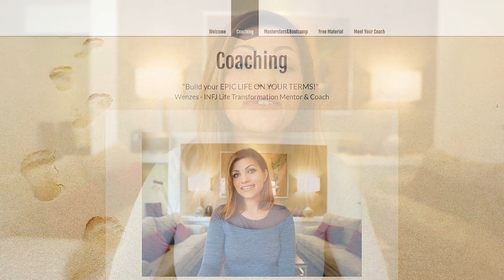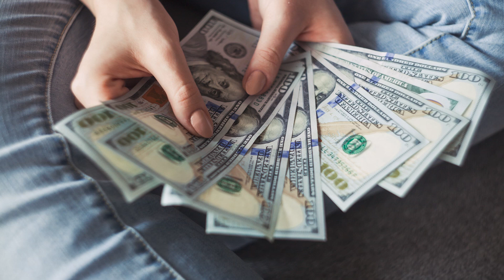INFJ Anxiety in Relationships | Learn How to Receive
Aug 7th, 6pm CET, 12pm EST, 9am PST

INFJ Life Coach Lesson: Today we're talking about INFJ anxiety in relationships and how to learn to receive because we all know if we're not careful, we go back into the mode of the caregiver, the consultant, the one who's always there to help the other one, and it's so hard for us to allow others to give to us. This is not something that only plays a role in intimate relationships. It's just the same way when it comes to friendships or family. We have to learn to allow abundance in our lives and to allow others to make our life easier. So today we're gonna tackle exactly this topic and what INFJs can do to make this process easier.